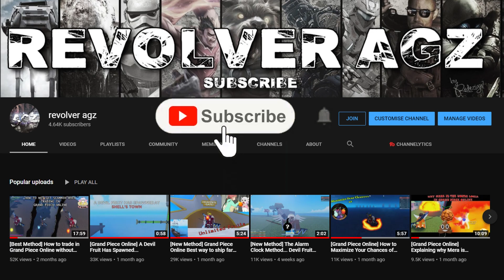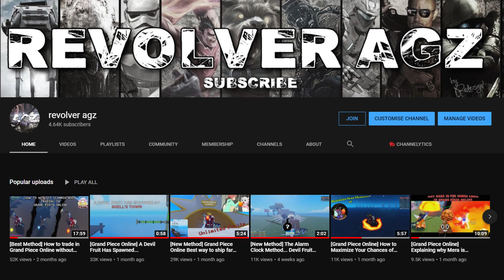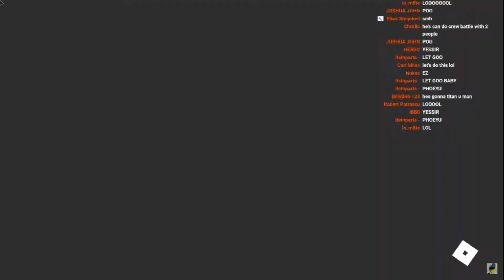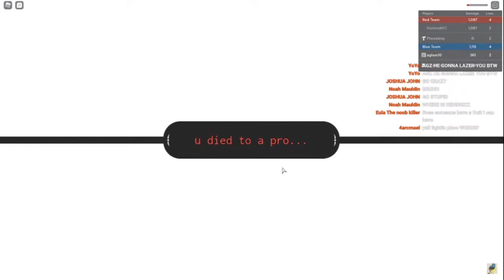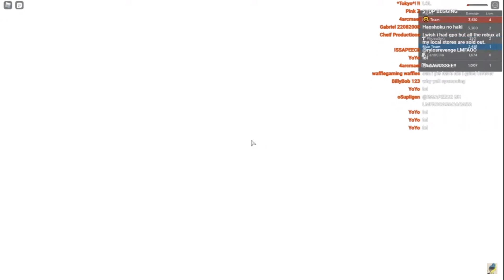[Grand Piece Online] If I beat Phoeyu x HanimeKFC I get the Phoenix Fruit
So Phoeyu and Hanime decided that they wanted smoke... so we bet them if we win we get Phoenix. Find out if I get the fruit of my dreams or not.

PC Specifications:
- CPU: Intel i5-8600k
-RAM: 16GB
-Monitor: AOC 144hz
-Headset: Fntic REACT